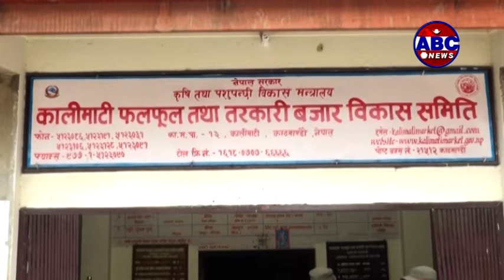तरकारी अनुगमन - सपना थामी, काठमाडौं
वाणिज्य आपूर्ति तथा उपभोक्ता संरक्षण विभागले  कालीमाटी, बल्खुको तरकारी तथा फलफुल बजारको अनुगमन गरेको छ । तरकारीको मूल्य अस्वभाविक रुपमा बढाइएको गुनासोपछि शुक्रबार बिहान ३ बजे  विभागले आकस्मिक अनुगमन गरेको हो । अनुगमनबाट तरकारी व्यवसायीलाई कारवाहीको सिफारिस गरेको छ ।